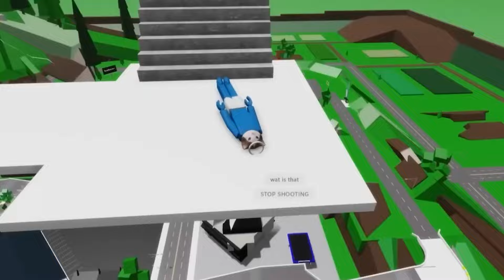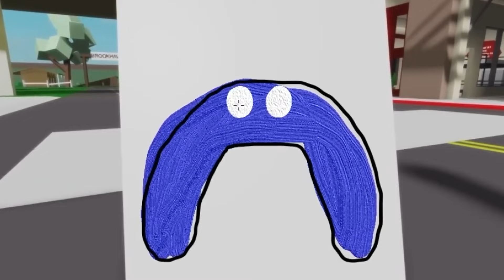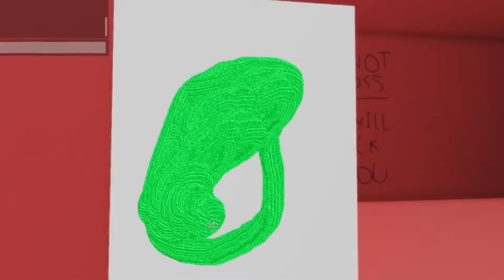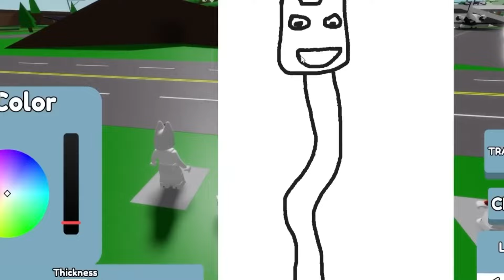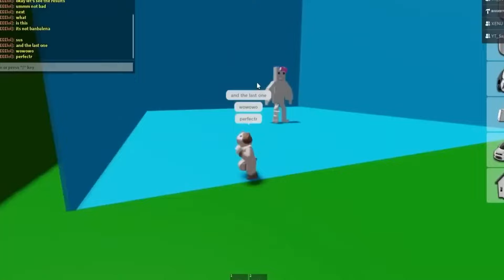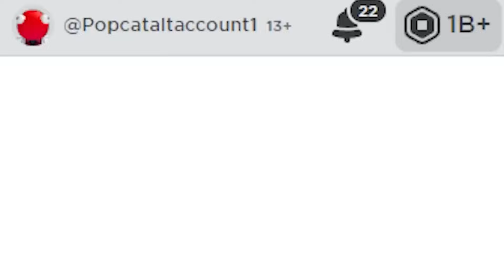ZŁAPAŁEM SHIN SUPER SONIC W PRAWDZIWYM ŻYCIU!